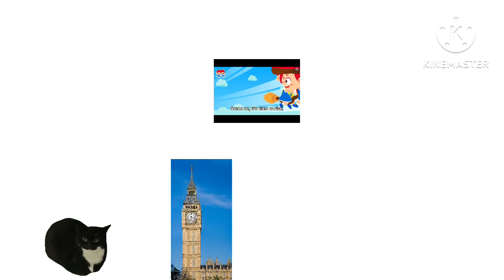Spongebob meets juny and tony, maxwell the cat and more videos is run away from DooodleBob!